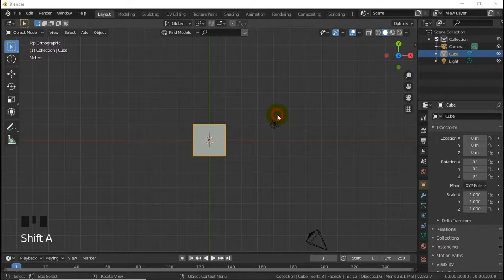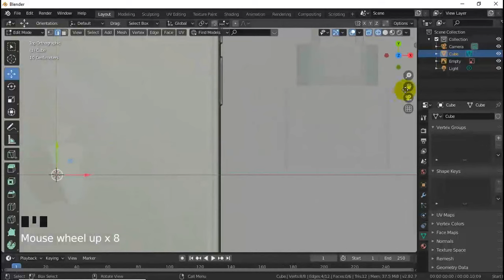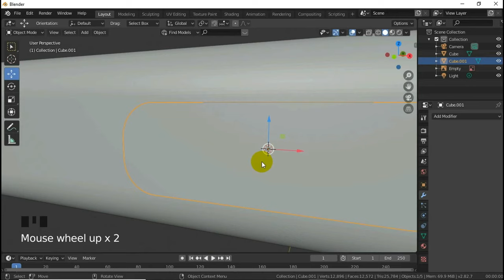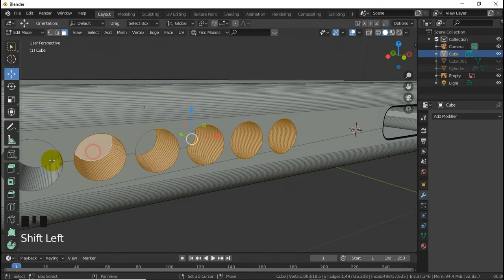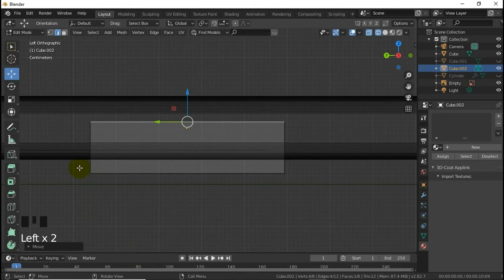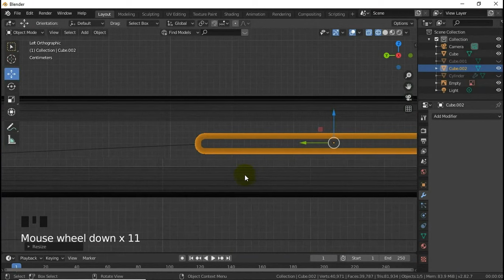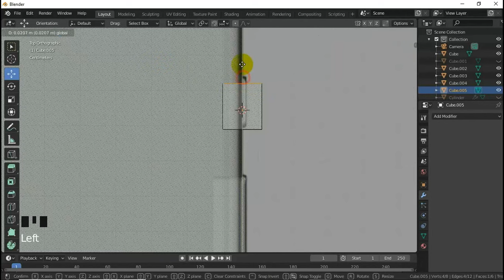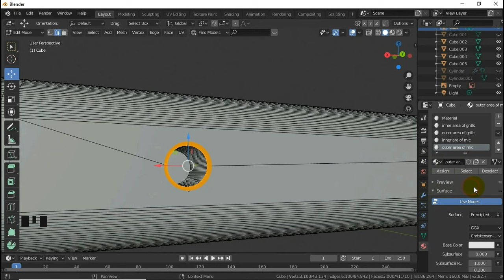[Part 1] 11 Pro IN BLENDER (Modelling)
This Video Will Help You To Create Low Poly Mobile Phone(11 Pro).
This Video Has Its 4 Parts.
Three Part Based On Modelling and The 4th Part Based On Adding Material.
Also You Can Download The iPhone Image From Amazon.

Be Happy.